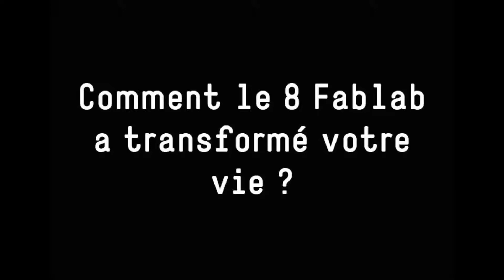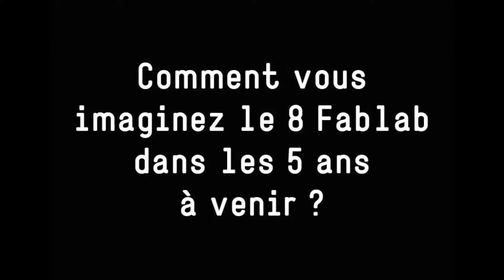Témoignages des usagers du 8 Fablab